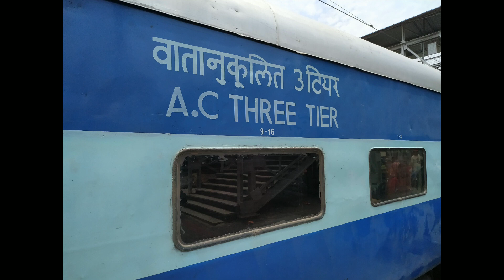Malda Town Patna Express | Train Information | 13415 Train | मालदा टाउन - पटना एक्सप्रेस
ट्रेन द्वारा तय की गई कुल दूरी 403 किमी है और ट्रेन की औसत गति 42km / hr ट्रेन समय पर स्रोत स्टेशन से प्रस्थान करती है और यह गंतव्य स्टेशन पर समय पर पहुंचती है। 13415 / मालदा टाउन - पटना एक्सप्रेस के 18 स्टॉपेज हैं। ट्रेन निम्नलिखित दिनों (रविवार, बुधवार, शुक्रवार) पर चलती है और इसमें कोच होते हैं - (2A, 3A, SL)।

मालदा टाउन से पटना जंक्शन तक 13415 निम्नलिखित स्टेशनों से होकर गुजरती है:
मालदा टाउन, नया फरक्का जंक्शन, बरहरवा जंक्शन, साहिबगंज जंक्शन, कहलगांव, भागलपुर, जमालपुर जंक्शन, अभयपुर, किउल जंक्शन, हाथीदह जंक्शन, मोकामा जंक्शन, बरह, बख्तियारपुर जंक्शन, फतवा, पटना साहेब, राजेंद्र नगर बिहार

3415/ Malda Town - Patna Express is one of the prominent train of Indian railways that runs between Malda Town and Patna Junction. The total distance covered by the train is 403km and average speed of the train is 42km/hr Train departs from Source station at time and it reaches at Destination station at time. 13415/ Malda Town - Patna Express has 18 stoppages. Train runs on following days (Sunday, Wednesday, Friday) and consists of coaches – (2A, 3A, SL).

13415 from Malda Town to Patna Jn passes through following stations:
Malda Town, New Farakka Jn, Barharwa Jn, Sahibganj Jn, Kahalgaon, Bhagalpur, Jamalpur Jn, Abhaipur, Kiul Jn, Hathidah Jn, Mokameh Jn, Barh, Bakhtiyarpur Jn, Fatwa, Patna Saheb, Rjndr Ngr Bihar, Patna Jn